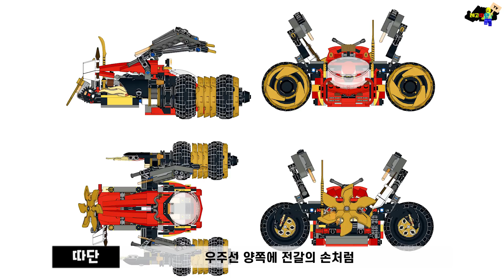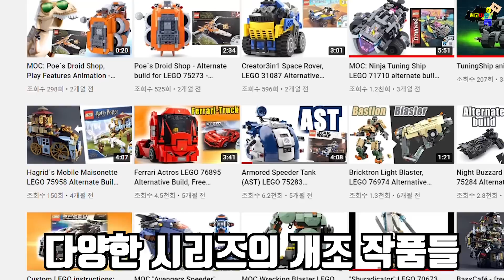닌자고 로봇이 우주선으로!? 기상천외한 개조 레고들!! Lego Ninjago MOC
레고~ 따단!🤗

오늘은 닌자고 개조 레고 작품들을 준비해 봤습니다!
(Lego Ninjago MOC)

해외창작가이신 Dorian Bricktron이란 분의 개조 작품들인데
정말 엄청난 닌자고 개조 제품들이 많더군요!

특히 카타나 4X4를 개조한 제품이나 파이어 크레스트,
퀘이크 베이스 카페는 저도 직접 만들어 보고 싶네요

여러분은 어떤 개조 제품들이  가장 마음에 드시나요?
댓글로 여러분들의 생각을 나눠주세요!